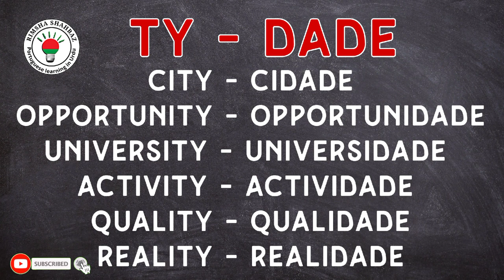Lesson - 4 Learn European Portuguese for Beginners _ TY - Dade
Learn Portuguese with Rimsha in English | urdu | Hindi

This course also introduces the culture of the Portuguese..

I hope you learn something from my videos😍🌼☺️
is learning portuguese hard ?

Learning Portuguese vocabulary isn't as hard as you might think. It takes time and practice, but you'll find there are a lot of Portuguese words and phrases that are connected with expressions you already know.

get a notification every time I launch a new video.
Come learn Portuguese with me and let me know what you thought of
I have a free Portuguese Course for you!
I want to welcome you to Portuguese  Basics. In
this free online course for beginners, you will learn how to introduce
yourself and have basic interactions in Portuguese. Come and learn
European Portuguese with me.

Stay up to date and get more videos like this one by hitting the
For more juicy Portuguese, go he